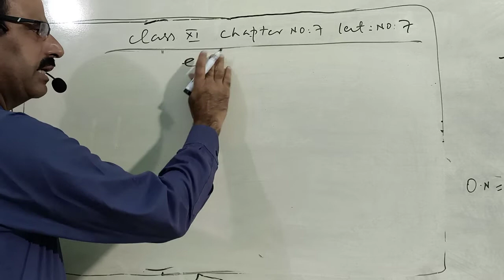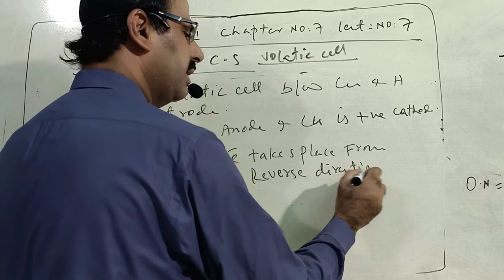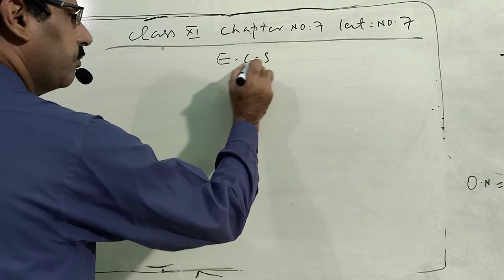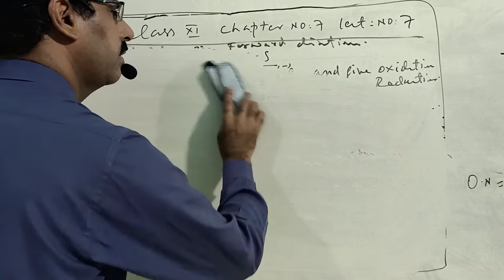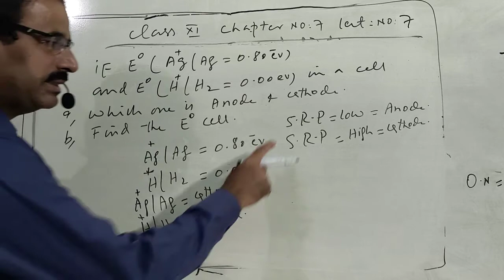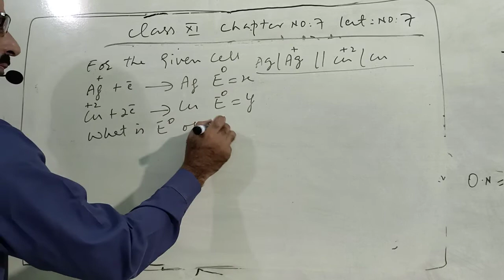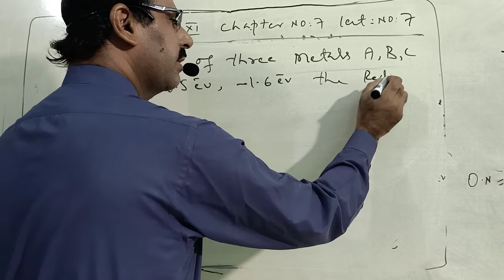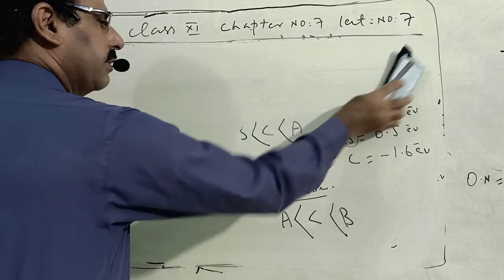HNM Chemistry_XI Chap_7 Lect_7 Electro Chemical Series (ecs)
Electro Chemical Series (ecs),